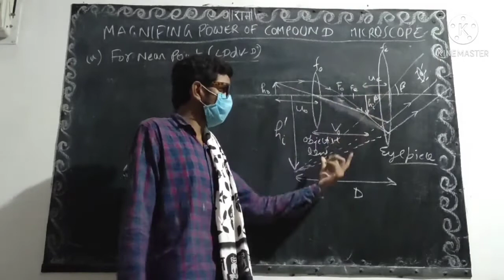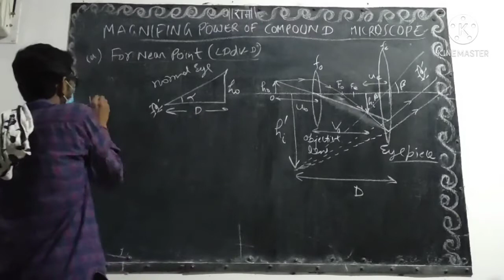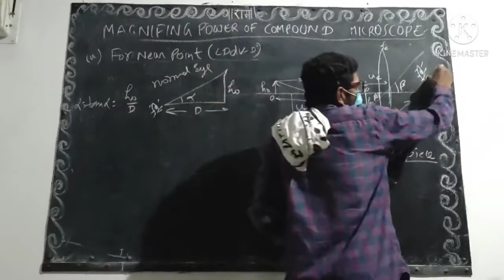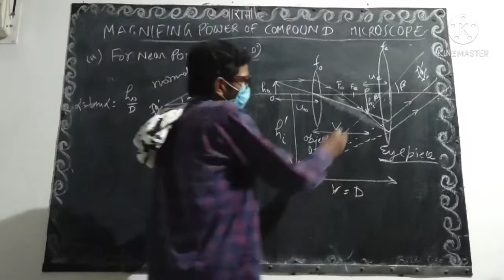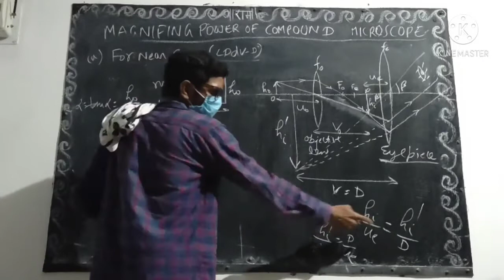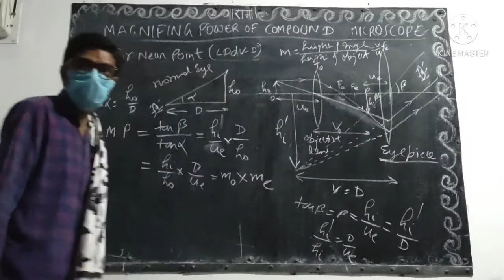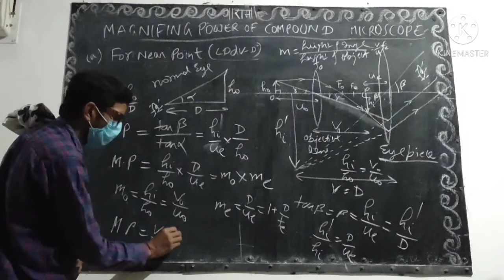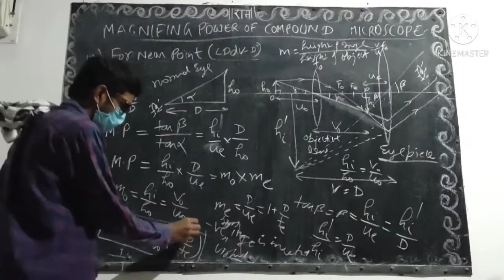Magnifying Power of Compound Microscope for Near point